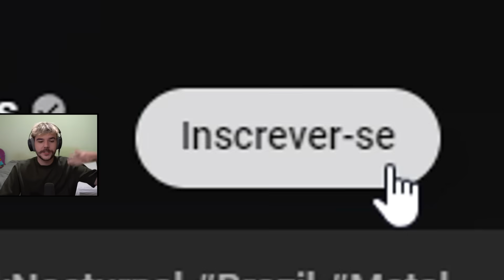sim... infelizmente isso aconteceu rapaziada...